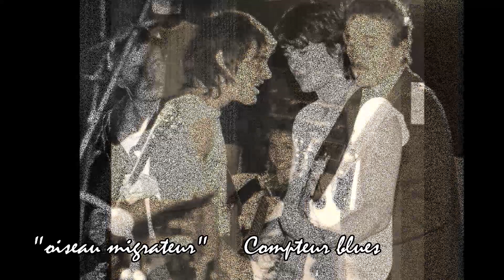"Oiseau migrateur" 🕊️ groupe Compteur blues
Oiseau migrateur (paroles)
Trois jours et trois nuits
Je traîne dans la rue,
Au bout d’mon insomnie
Y a-t-il une issue ?
A la prochaine sortie
Je mise mon joker,
Tout l'espoir de ma vie
Une partie de poker !

Comme un oiseau migrateur,
Elle part et puis revient,
Au rythme de son cœur,
J'attends, chaque matin…

De mardi à jeudi
Je reste sur le pont,
Un navire qui chavire
Me laisse son prénom…
Son sourire, un souvenir,
Un délire, obsession,
Le baptême d'un naufrage
Sans bouée de sauvetage.

Ce soir, oui je le jure
Je l'oublie pour de bon,
Je commence ma cure
d'amnésie en béton,
Je reprends ma guitare
Mes joyaux de rock star
En avant les tournées,
Sur la mer déchaînée.

J'attends, chaque matin…